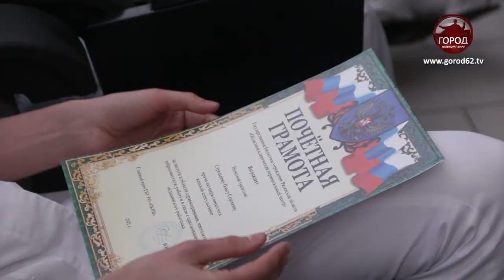ПОЗДРАВЛЕНИЕ ОТ СПАСЁННЫХ